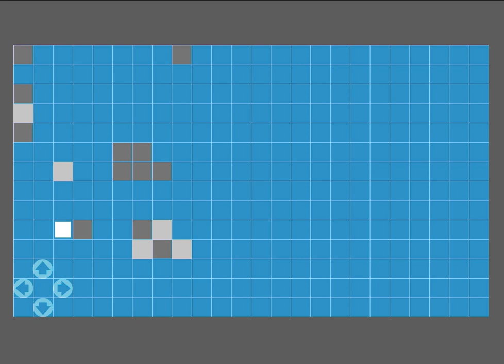GameSalad Pushing Blocks In a Grid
GameSalad demo for pushing blocks around in a grid.

for more gamesalad templates, tools, art and music along with Corona templates.